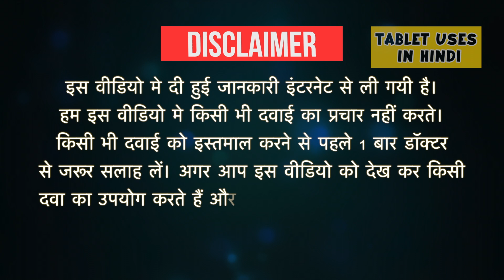Tendia Tablet Uses in Hindi | टाइप 2 डायबिटीज मेलिटस | Side Effects | Dose 💊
Tendia Tablet Uses in Hindi | Side Effects | Dosage